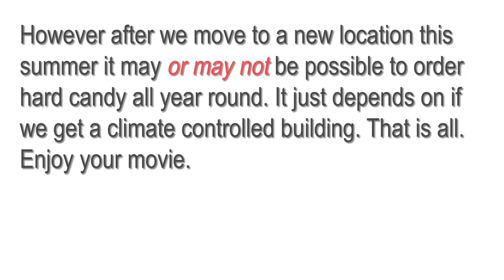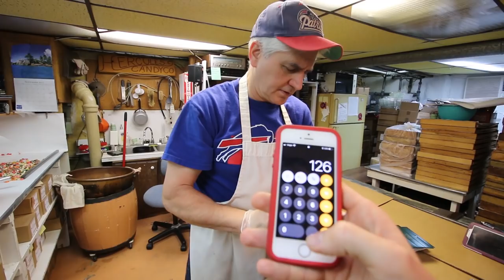Molasses Flavored Hard Candy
my camera & go to lens

my microphone:

my tripod: